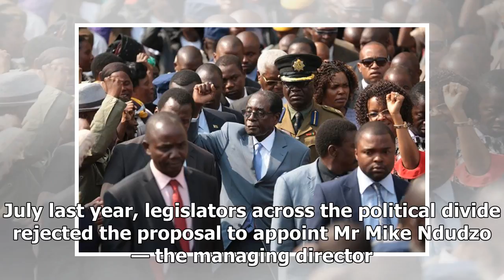Parliament approves chiri reappointment – - Daily News